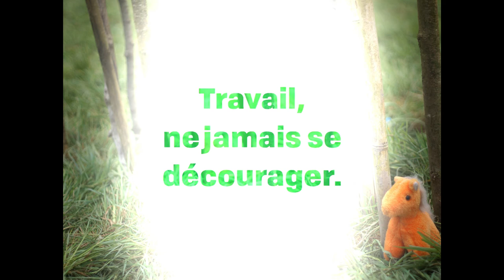Non violence?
Espoir, Courage, Légèreté, Amour et Travail

STOP VIOLENCE

Ne pas s'attaquer aux bras armés
mais partager notre amour, nos rires.
Ne pas insulter, ne pas crier
mais parle, donner à réfléchir.
Ne pas jouer au jeu où le plus violent gagne
et les laisser jouer tout seuls.

Être ailleurs.

S’engager autrement avec
L’espoir, toujours proposer des alternatives.
Courage, oser agir différemment.
Légèreté, diminuer les tensions.
Amour, se réconcilier avec l’essentiel.
Travail, ne jamais se décourager.

STOP VIOLENCE